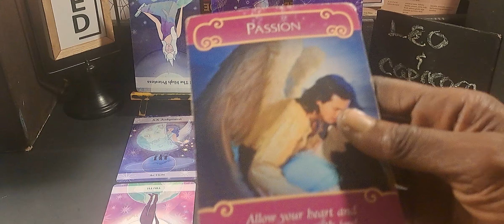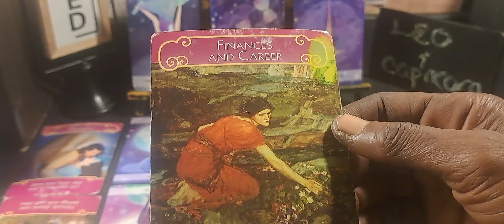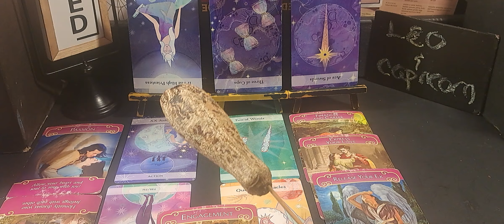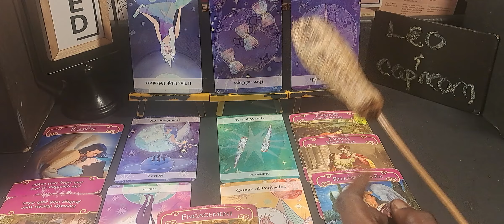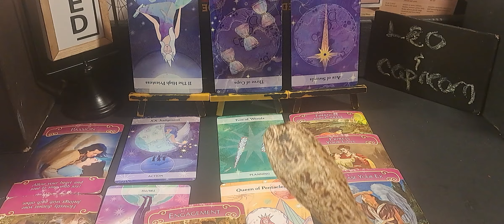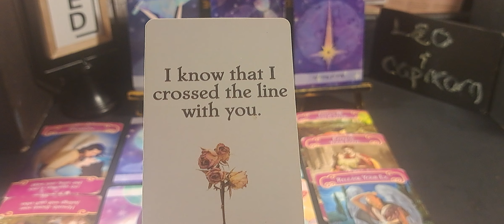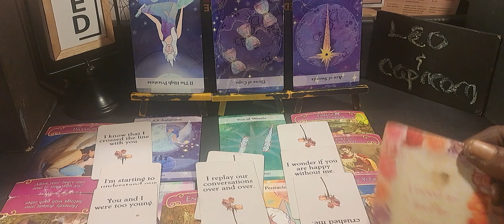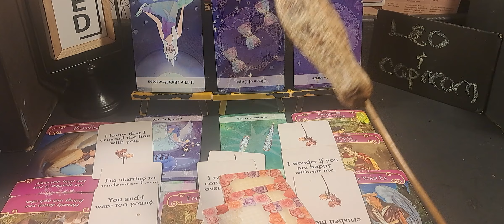💋♌️LEO & CAPRICORN♑️RELATIONSHIP- WE WERE YOUNG. 😞😔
About
Committee Activity
Subcommittees
Media Center

Press Release
WASHINGTON—The Subcommittee on National Security, the Border, and Foreign Affairs held a hearing titled, “Faith Under Fire: An Examination of Global Religious Persecution.” Subcommittee members discussed with subject matter experts how the Biden Administration has been largelyRNING WATCH YOUR SURROUNDINGS TODAY AND GOING FORWARD, ESPECIALLY IN BIGGER CITIES BY A BODY OF WATER (STATUE)

About
Committee Activity
Subcommittees
Media Center